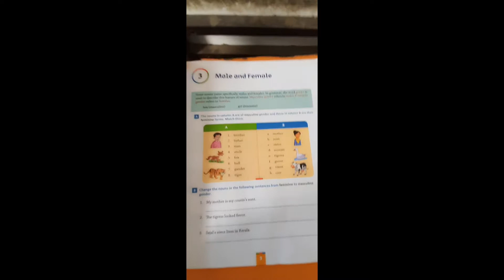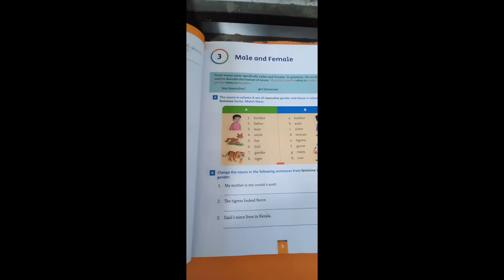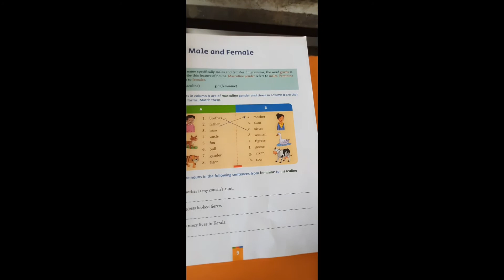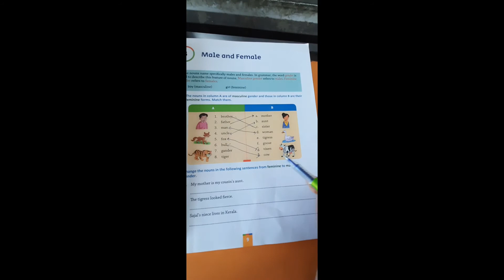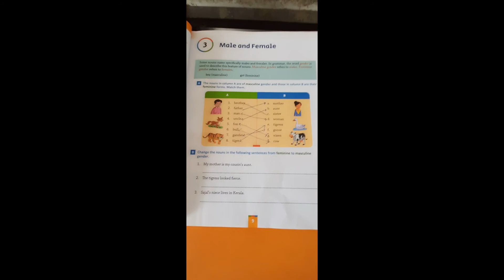Class 3rd English Grammar( Chapter 3) by rahul sir